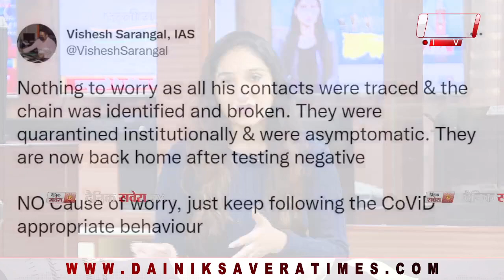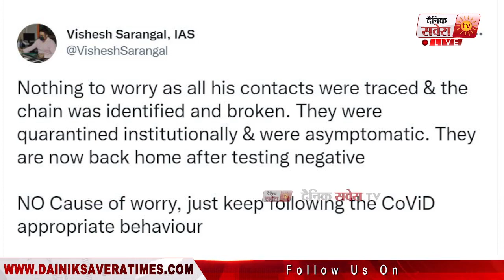ਵੱਡੀ ਖ਼ਬਰ ਪੰਜਾਬ 'ਚ Omicron ਦੀ ਦਸਤਕ , ਨਵਾਂਸ਼ਹਿਰ ਤੋਂ ਪਹਿਲਾ ਕੇਸ ਆਇਆ ਸਾਹਮਣੇ